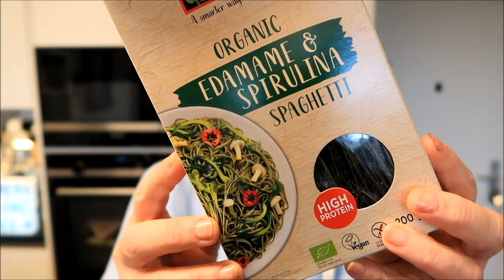Dirty Cooking: Spaghetti aglio olio mal anders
Ihr findet mich auf instagram:

fluffyreena1

Liebe Grüße,

Verena